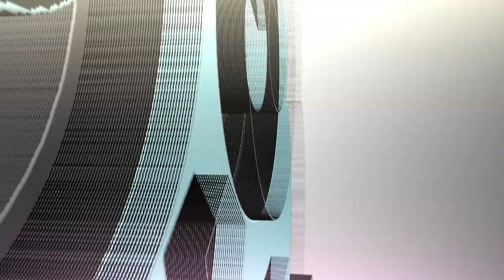5000 Youtube Subscribers - Giveaway!! - Thank you!!! - Clash Royale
We will put all the names in a Drawing Device and pick a winner on Saturday's Video!! Good Luck!!!